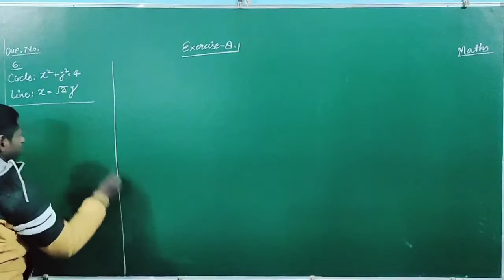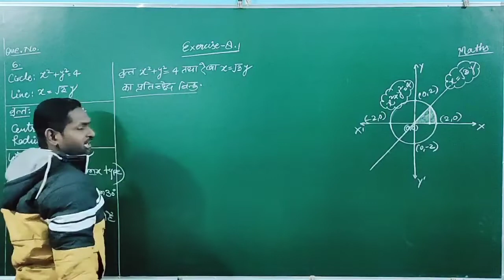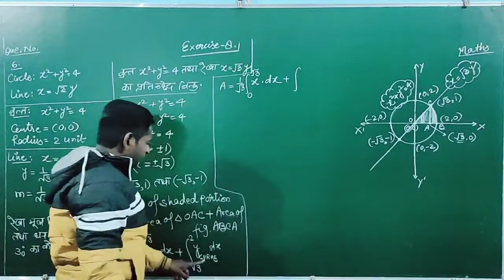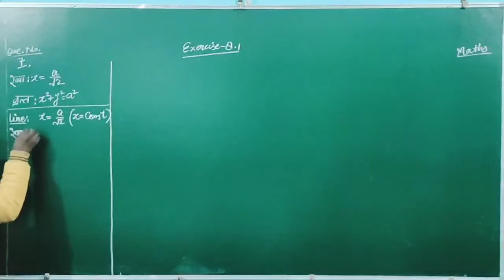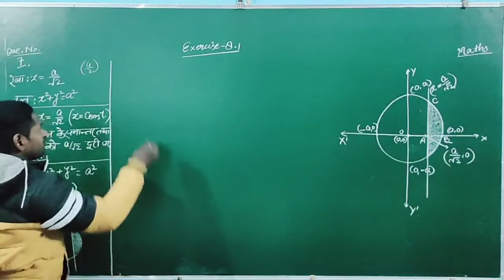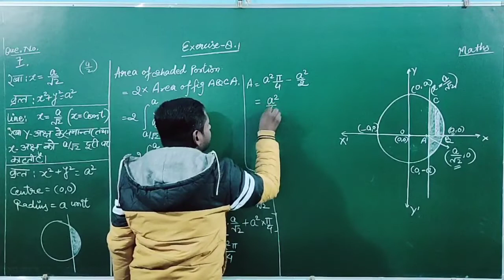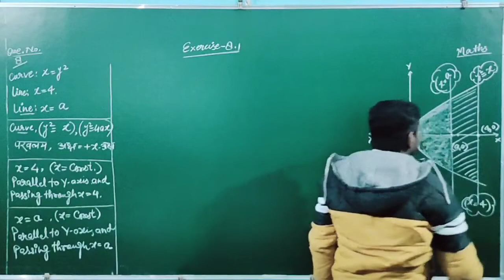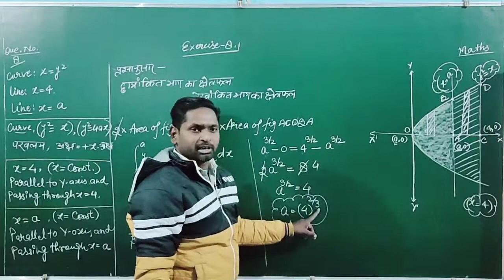class-12/maths/application of integrals/area under simple curves/ex.-8.1/que. no.-6,7,8/by-Ajay sir.